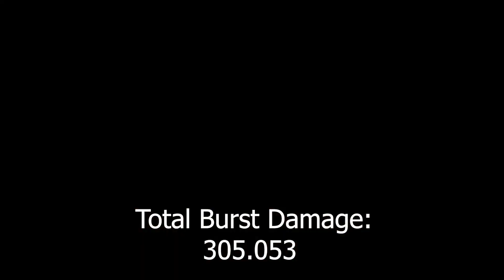Yae Miko | C1R1 | Elemental Burst Showcase with and without foods/buffs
quick test
I dont have kazuha and my sara is c3 T_T